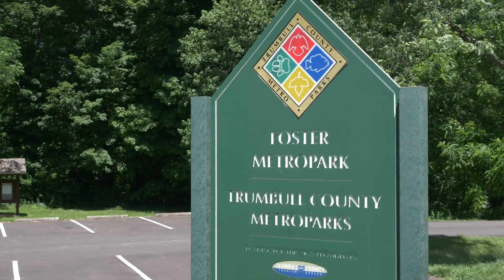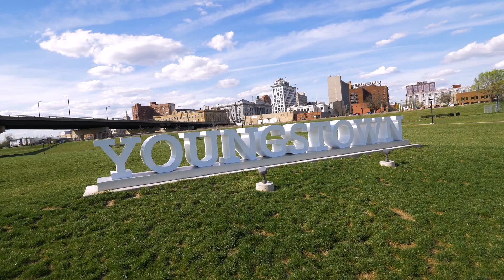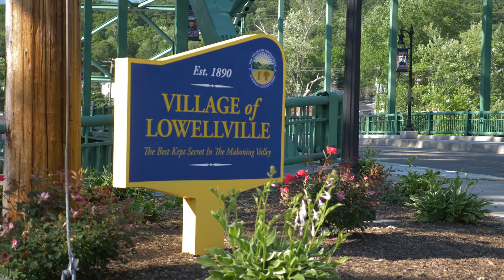Mahoning River Revitalization Concept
Created by ms consultants. You can learn more about the Mahoning River Corridor Revitalization